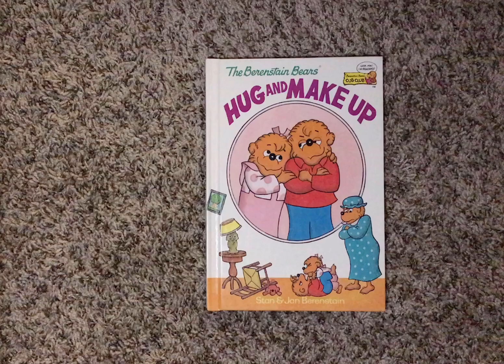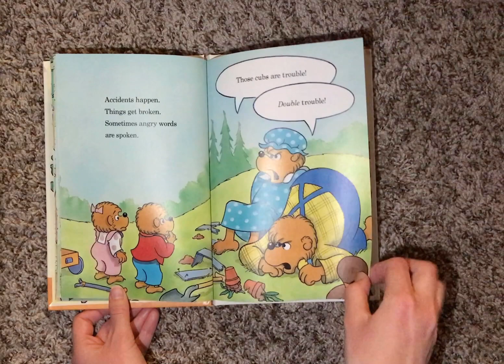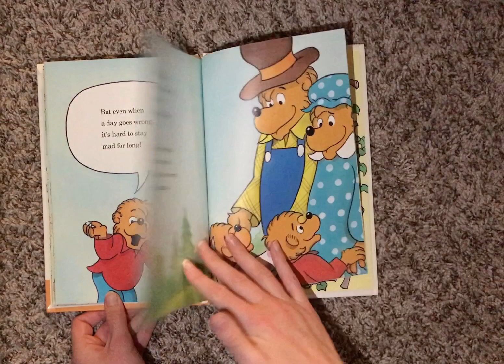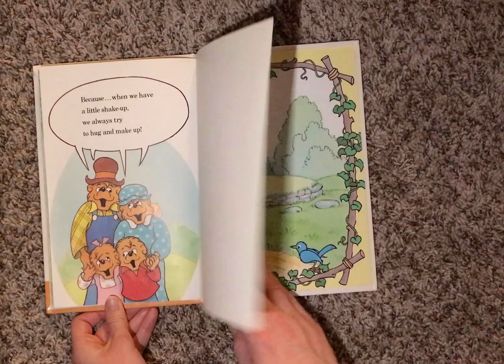Read-Aloud: The Berenstain Bears Hug and Make Up